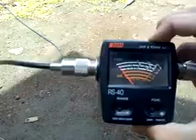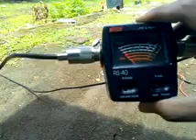Cara setting Antena G6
Cara merakit G6 dan mactchingkan Antena G6